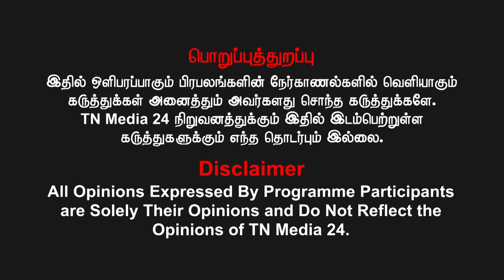திமுக எம். எல். ஏ சாதிய ரீதியாக இளம்பெண்ணை தாக்கலாமா?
வெல்க தமிழ்!